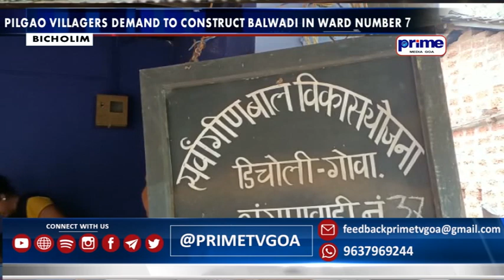PILGAO VILLAGERS DEMAND TO CONSTRUCT BALWADI IN WARD NUMBER 7